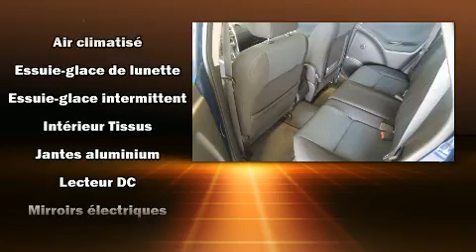2008 Toyota Matrix XR TOUT ÉQUIPÉ SEULEMENT 78000 KM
Léveillé Toyota
1369 Montée Masson

Attendez-vous toujours à plus avec la Toyota Matrix 2008. Affichant moins de 80 000 km au compteur, ce véhicule bouscule les idées reçues concernant l'efficacité et le style des véhicules 4 cylindres! Grâce à la souplesse de son moteur 4 cylindres de 1,8 litres, les passages de vitesses se font tout en douceur, vous bénéficierez aussi d'une expérience de conduite confortable et prévisible. Toyota a mis la priorité sur la commodité, l'efficacité et le style en incluant: l'ouverture automatique de la glace du conducteur, un compte-tours, des essuie-glaces intermittents, un volant gainé de cuir, un afficheur de la température extérieure, des sièges baquets à l'avant, et un climatiseur. L'habitacle propose de nombreuses solutions de rangement qui sont le reflet d'un souci élevé du détail. Ses élégantes roues en alliage soulignent à la fois son raffinement et son allure sportive. Vous apprécierez la musicalité de la chaîne stéréo, qui comprend un lecteur CD, et 4 haut-parleurs parfaitement positionnés. Toyota accorde la priorité à la sécurité et la protection en incluant: coussins gonflables à l'avant avec détecteur de poids du passager, la mise hors de fonction du système d'allumage, et freins antiblocage. Venez rencontrer notre expérimenté personnel des ventes qui se fait une obligation de répondre à vos besoins. Nous vous aiderons à trouver le bon véhicule au prix qui respecte votre budget. N'hésitez pas à nous appeler.